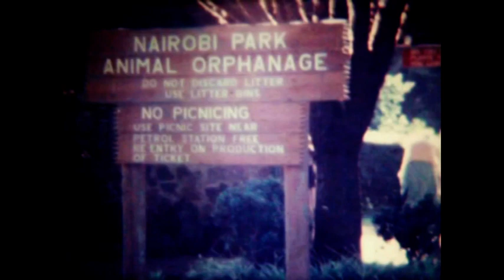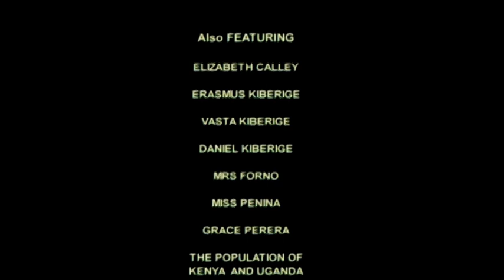Paparazzo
Between 1976 and 1977, John Owora shot several hundred feet of 8mm film.  Outings, celebrations, holidays and many incidental scenes of family life.

Nowadays every boy-child and his dog carries a high definition video camera everywhere.  Compare this with the nineteen seventies, when the technical challenge and high cost of shooting home cine footage put a lot of people off.  Photographers were restricted by long focal lenses, capturing light on tiny frames of high grain, low speed film with only basic and largely inaccurate auto-exposure, no help with focusing and no way of reviewing the footage until weeks later.
It's easy to forget how valuable and rare an artefact like this is.

Dad's processed rolls lay nearly undisturbed in a tin for fifteen years until I discovered film-making myself and together we cut and spliced the film into two 400ft collections.  One on Super 8 and one on the older Regular 8 gauge.  Now for the first time, we can combine the best material from those two films, finish it with a Foley soundtrack (And music which won't be included here for copyright reasons) and create the production that I believe we had in mind all those years ago.

I've taken some liberties, including a narrative that bears no relation to the sequence in which the featured events occurred so try not to worry too much about continuity; just accept that children can get older and younger at random and the Nairobi Animal Orphanage stretches to the Equator and includes, the Game Park and Lake Naivasha.  That's movies.

Ben Owora
May 2022